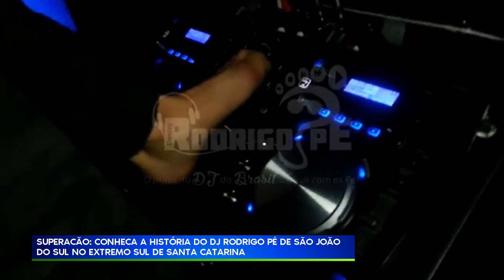24/08/22 SUPERAÇÃO: CONHEÇA A HISTÓRIA DO DJ RODRIGO PÉ DE SÃO JOÃO DO SUL NO EXTREMO SUL DE SC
Reportagem: Leandro Rodrigues
Data: 24/08/22